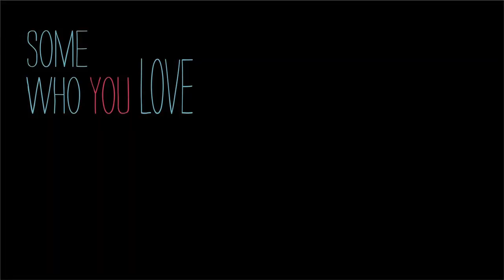Moulettes - "Some Who You Love" | Another Lazy Sunday Presents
Moulettes perform "Some Who You Love". Another Lazy Sunday, a group of dedicated music promoters. Artist promotion, through our evocative music videos and concert events, is our greatest pleasure.

There might be some gigs in March 2021.

Since their formation at Glastonbury Festival 2002, the ever-evolving collective Moulettes have forged an uncommon course. Over the years, The Moulettes have become an extended family tree, a musical ecosystem with tentacles in London, Manchester, Brighton, Bristol, Berlin, Montreal and more. From the avant-folk of their early albums to cinematic orchestral arrangements and big riffs, this is a band who put creativity at the heart of everything they do.

Another Lazy Sunday, a group of dedicated music promoters, was lucky enough to stumble upon this bewitching band. Artist promotion, through our evocative music videos and concert events, is our greatest pleasure.

Watch out for this group, there is more to come! Much, much more to come...

Filmed and edited by: Annabella Maneljuk
Sound by: Panagiotis Papagiannopoulos
Directed by: Sarah Doody
Produced by: David Cordon